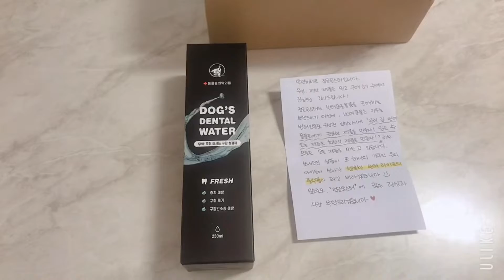강아지 키우는 방법 2. 간편하고 효과적인 구강 관리법 How to raise a puppy Simple & Effective Oral Care of Dog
The most worrying part of raising two puppies
It's oral care.
I brush my teeth and remove calculus,
The most important thing is to prevent the plaque from accumulating normally
I think it's important.
People also use gargle after brushing their teeth.
So, a product called Dog Dental Water that put in drinking water every day
I used it.
I think it is convenient and effective for daily oral care.
Above all, it is made of ingredients, so it consists of things that you can rest assured of
I can believe it.

강아지 두마리를 키우면서 가장 신경쓰이는 부분이
구강관리에요
양치질과 치석제거도 해주지만
무엇보다 평소에 치석이 잘 쌓이지 않게 해주는것이
중요한거 같아요
사람도 양치 후 가글을 별도로 사용하잖아요
그래서 매일 마시는 물에 타주는 덴탈워터라는 제품을
사용하게 되었어요
편리하고 효과적으로 매일 수시로 구강관리를 할 수 있어서 좋은거 같아요
무엇보다 성분이 안심할 수 있는 걸로 구성되어
믿을수 있어요

bgm
새나라의 어린이